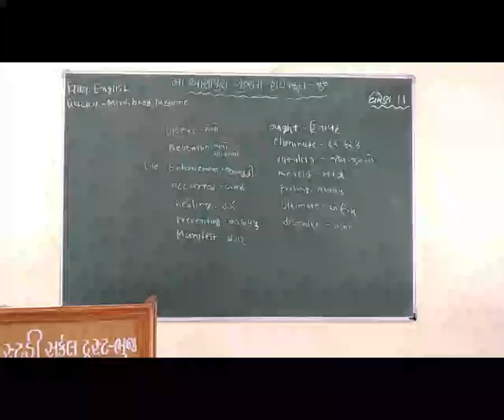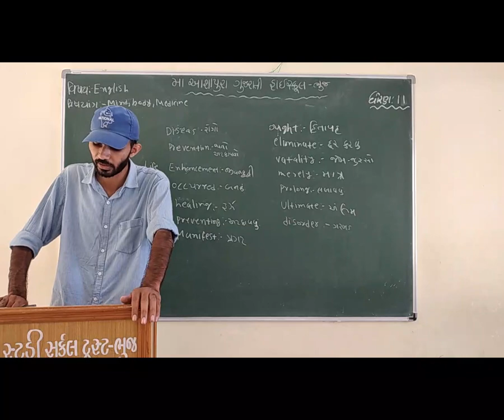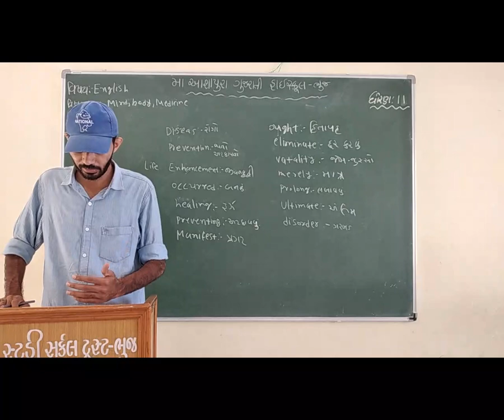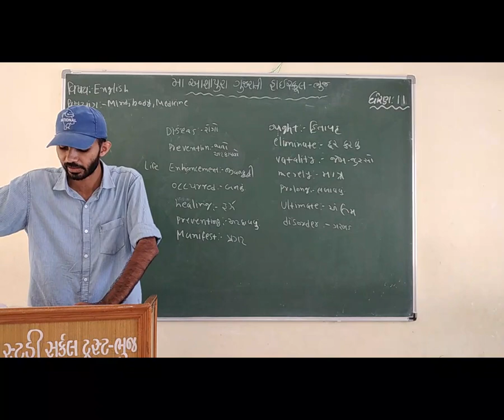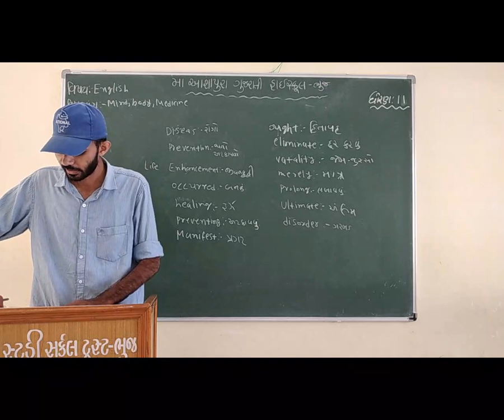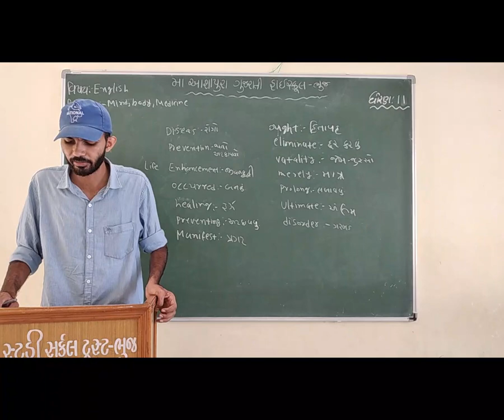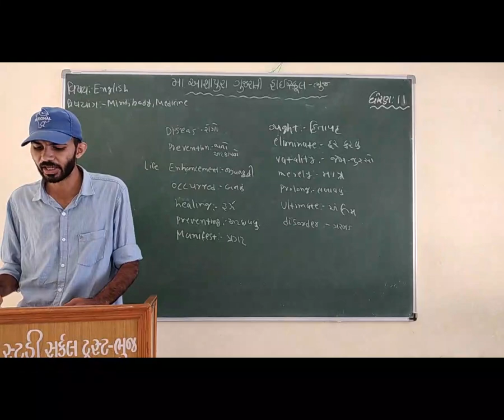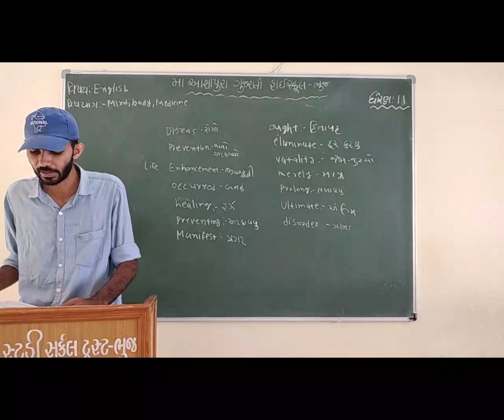STD 11 GM SUB ENGLISH CH 4 READ 1 MIND,BODY,MEDICINE P 3 VISHVAJIT CHUDASAMA